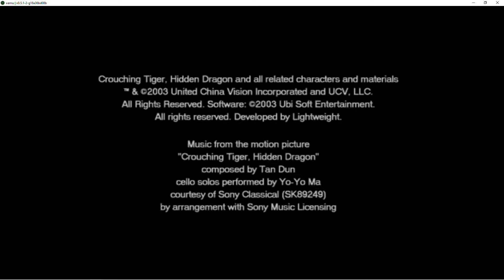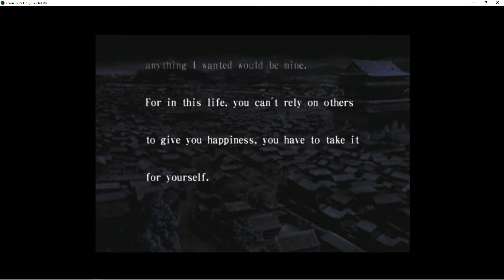Crouching Tiger Hidden Dragon Xemu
Crouching Tiger Hidden Dragon ingame

Version: 0.5.1-2-g18a36bd08b
Branch:  feat/surf-scale
Commit:  18a36bd08bda6103504a79482ab73a64298e49f6
Date:    Sat, Mar 20, 2021 11:00:25 AM

Some graphics issues during fmv.

config :
default

Device:
16gb RAM DDR4